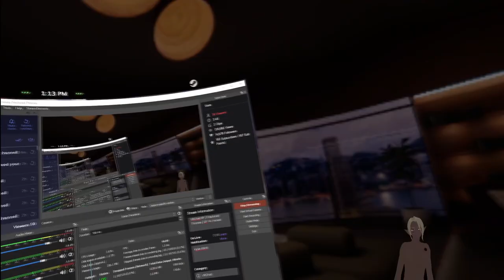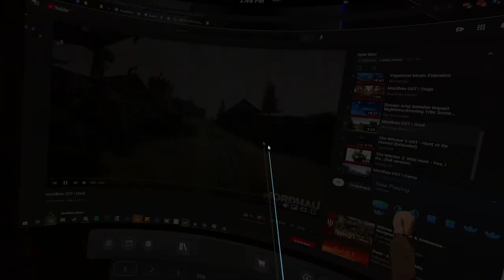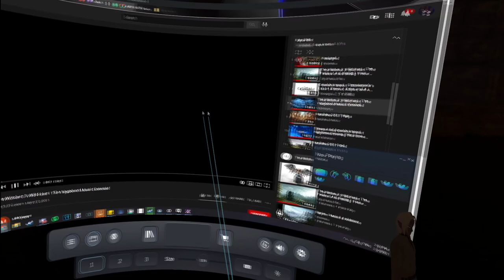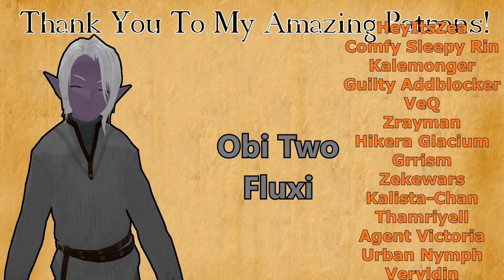Fractured Thrones RP (Kyler Blint) | Episode 14 Honed | Part 3 of 6